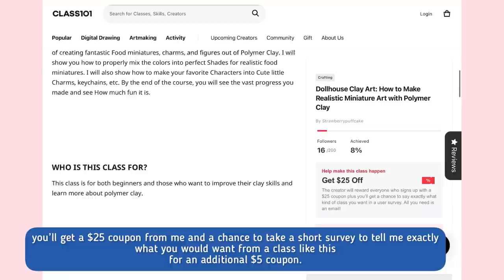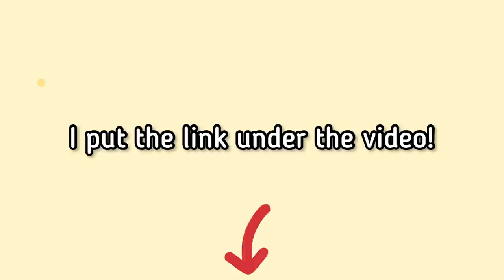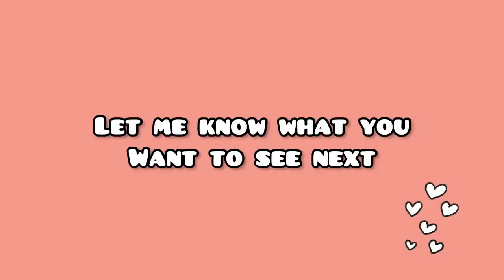5 DIY Realistic Food for Dollhouse ~ Miniature Art | Polymer Clay | Strawberrypuffcake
Hii Everyone
In this Video I show you how to make dollhouse food out of polymer Clay !

__Social media __